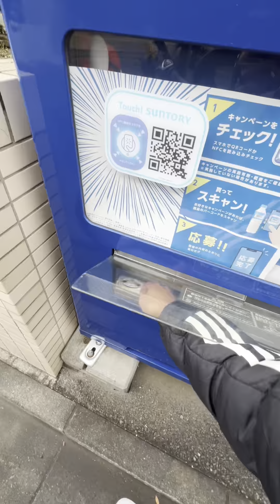Food trip malala putok batok chicharon bulaklak 🤤